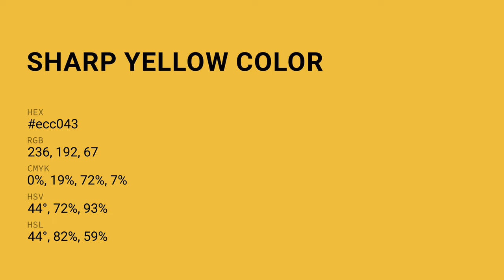Sharp Yellow color ecc043 hex Cool Yellow color ecc043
What color is Sharp Yellow ? ecc043 hex, Cool Yellow color ecc043

Hex ecc043 Color Code is also known as Sharp Yellow color

Hex ecc043 Color code in RGB color code model is created after adding 92.55% red color, 75.29% green color and 26.27% blue color.
Hex ecc043 Color code in CMYK color (process color) code model is generated after subtraction of 0% cyan, 19% magenta, 72% yellow, 07% black.